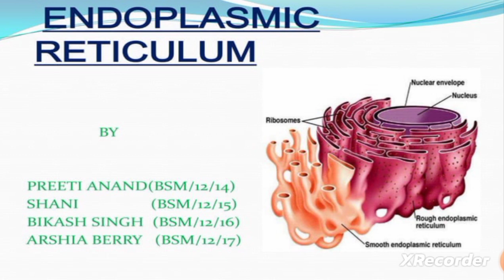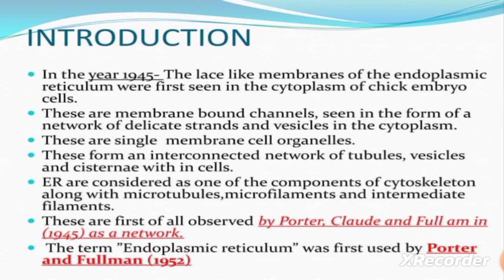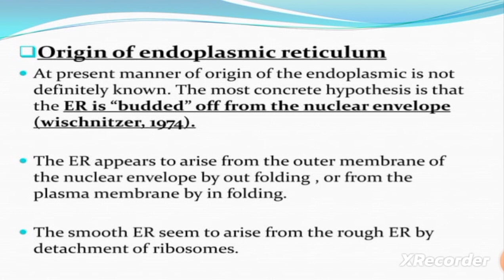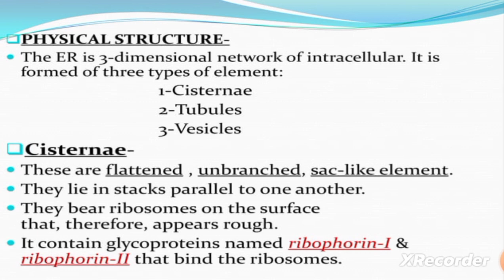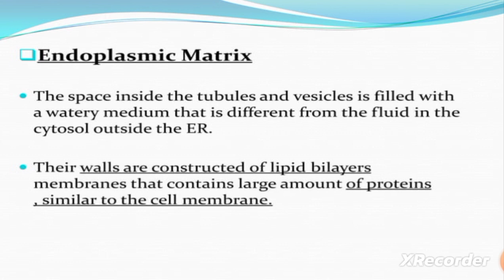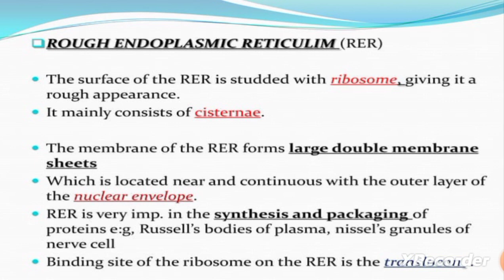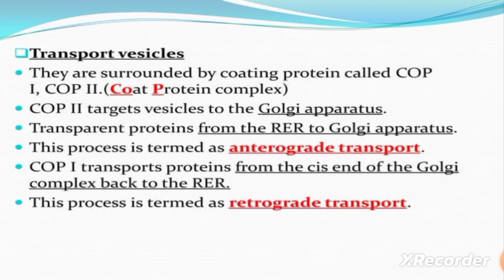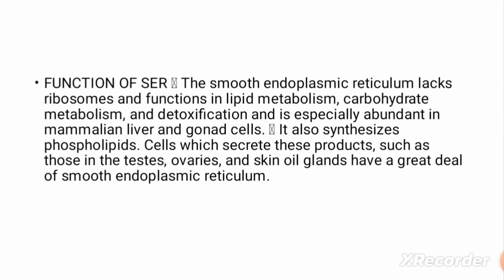Endoplasmic reticulum and it's types | Structure and function of endoplasmic reticulum | SER and RER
your keys;

endoplasmic reticulum class 11
endoplasmic reticulum class 11 by dr
hadi
diagram
endoplasmic reticulum class 11 biology
endoplasmic reticulum class 11 federal
board
animation
endoplasmic reticulum class 11 physics
wallah
endoplasmic reticulum class 11 by ritu
rattewal
endoplasmic reticulum class 11 sindh
board
endoplasmic reticulum class 11 magnet
brains

class 11 endoplasmic reticulum
cell biology class 11 endoplasmic
reticulum
hadi
diagram
animation
endoplasmic reticulum class 11 in hindi
structure of endoplasmic reticulum
class 11
wallah
class 11 biology chapter 8 endoplasmic
reticulum
rattewal

class 11
structure of endosperm
structure of endospore
structure of endocrine system
class 9
structure of endocrine glands
animation
structure of endotoxin
structure of endoplasmic

function of endoplasmic reticulum
function of endocrine gland
function of endoplasmic reticulum class
11
function of endocrine system
animation
function of endoplasmic reticulum and
golgi apparatus
9
function of endothelium pathology
function of endocrine system in human
body
function of endosperm

11
animation
golgi apparatus
9
body
function of endosperm

smooth endoplasmic reticulum in urdu
smooth endoplasmic reticulum in hindi
smooth endoplasmic reticulum
animation

function of smooth endoplasmic
reticulum
function of smooth and rough
endoplasmic reticulum
function of smooth muscle